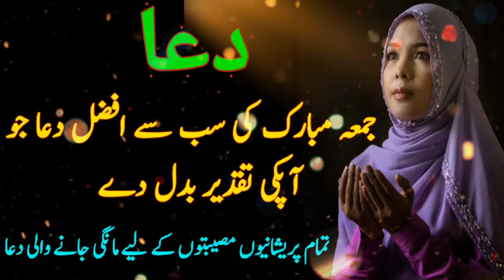Jumma Ki Dua | Dua for All Problems - Jumma Mubarak Special Dua | Allah ka karam ho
Dua
Ijtemaai dua
Ijtimai Dua
Tamam Ummat ke liye dua
prayer for All Muslims
Jumma ki Dua
jumma Mubarak Special Dua
jummah ki Dua
Jumma ki namaz ke bad ki Dua
Dua for ummat e muslimah
Dua for All People
Dua for All Humanity
DUA FOR ALL Ummat
Dard Bhari Ijtimai Dua
Dard Bhari Dua
Jumma dua
Jumma ke din surah Kahf ki Fazilat
Jumma ke din ki ibaadat
jumma ka dua ki Qabooliyat ka din hai
jummah ke din kya karen
jumma Mubarak
jumma dua
jumma Mubarak status
jumma ka bayan
jumma ke din ki Dua
Tahjjud story
Sukoon
Motivational video
Motivational speech
Islamic Video